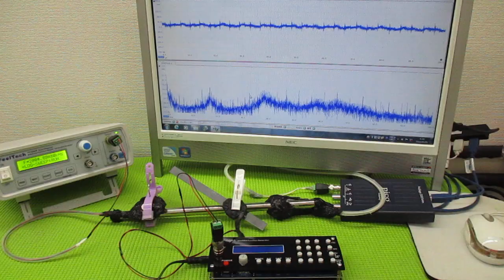メガヘルツの超音波発振制御プローブ